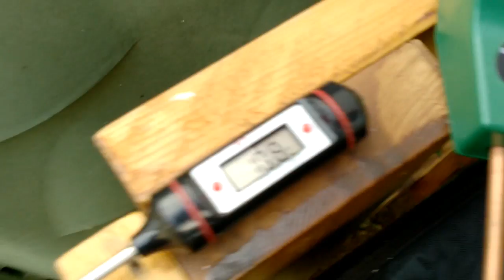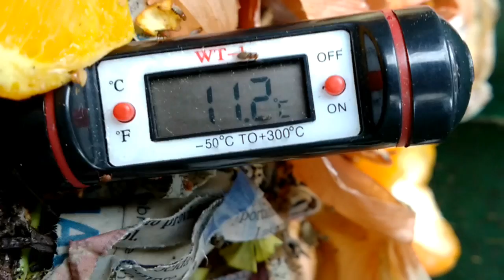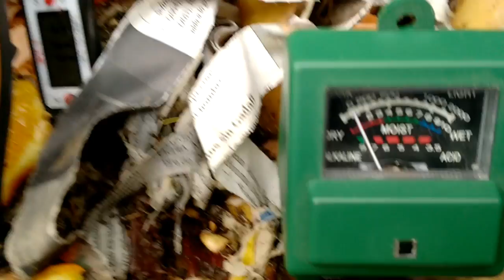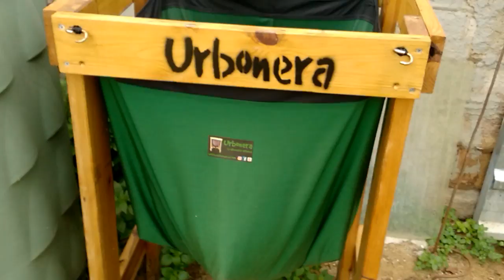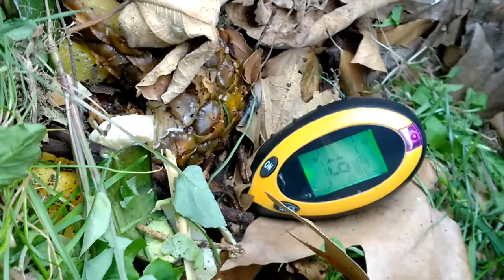Revisión del Vermicompostador Urbonera en Hort Urbà Espai Colònia Castells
Hort Urbà Espai Colònia Castells